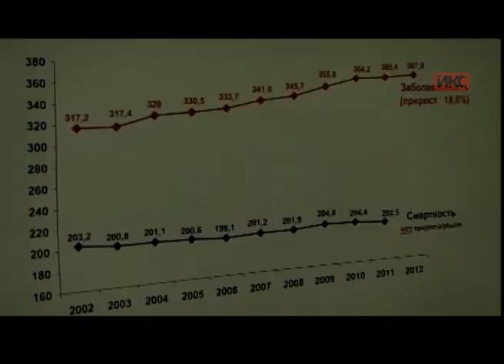В КОНТЕКСТЕ (Микстура). Эфир от 25.05.2017 (Шевела)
Гость в студии «В контексте»: главный врач городского кожно-венерологического диспансера Александр Шевела